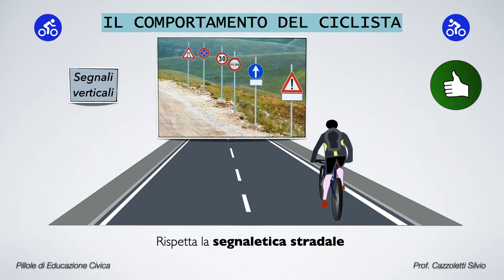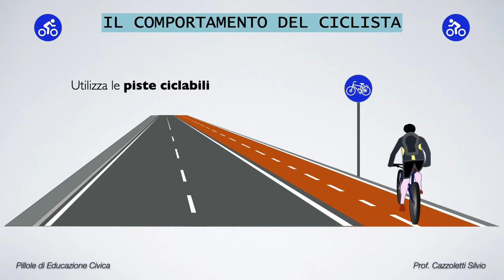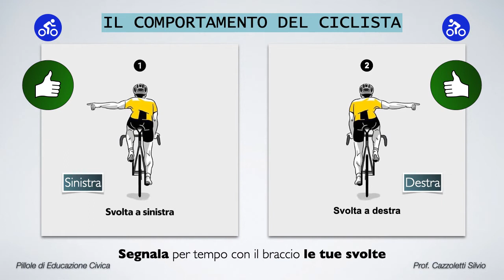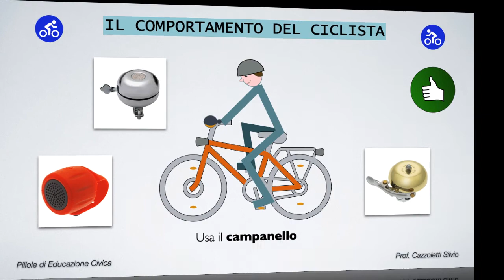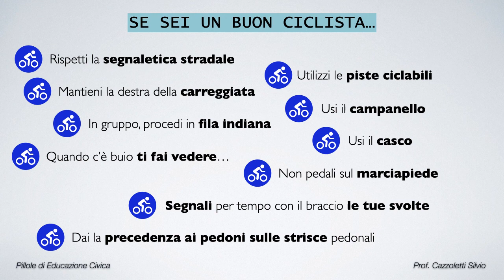4 Il comportamento del ciclista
Educazione civica: Cittadinanza digitale, legalità e altre educazioni